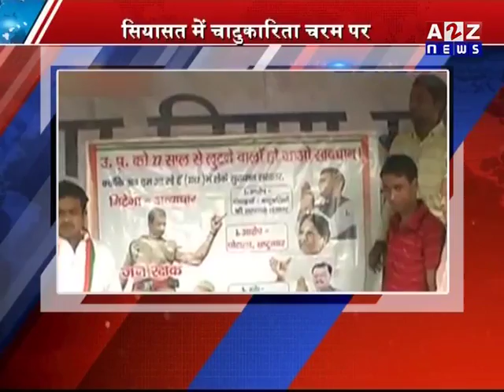यूपी में कांग्रेस ने शुरू किया पोस्टर वॉर !!!